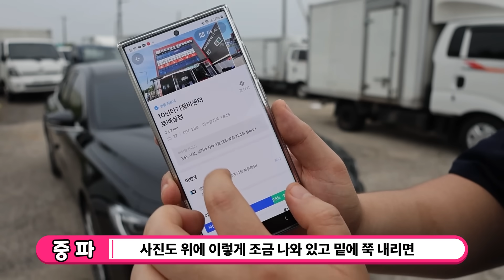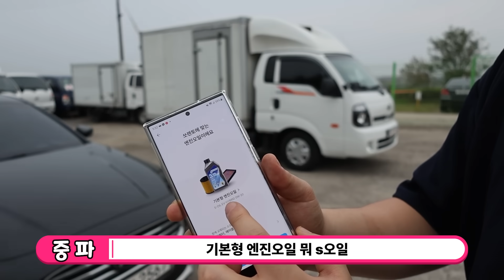일반인 수준에서 중고차 고르는 방법 (걸러야 할 중고차의 특징)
제가 직접 마이클 어플을 통해 정비 서비스를 받아 보니
리뷰를 보고 예약한 후 결제까지 너무 편하고 깔끔해서
여러분들께 소개 해드리게 되었습니다.

이제는 자동차 정비도 스마트하게 받을 수 있는 '마이클' 한번씩 이용해보세요^^

중고차 문의 대표번호 : 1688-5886

1. 한국자동차 진단보증협회와 협약하여 최대 1년 / 2만km까지 A/S가 가능합니다

2.구매하신 차량이 침수 차량일 경우 200% 환불을 보장합니다.

3.진단평가사,정비사가 동행하여 시운전 및 하부리프트 검수 후 출고합니다.

오시는길 : 수원시 권선구 권선로 308-5 도이치오토월드 244호 중고차파괴자